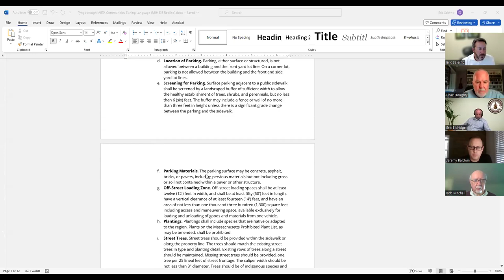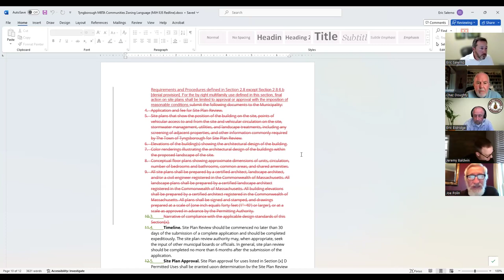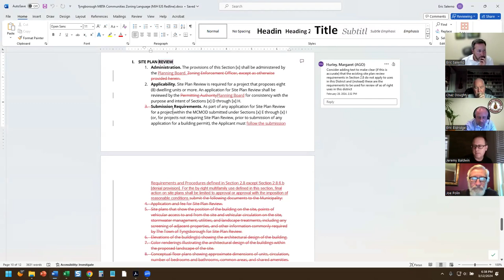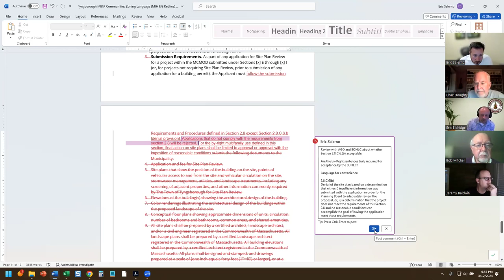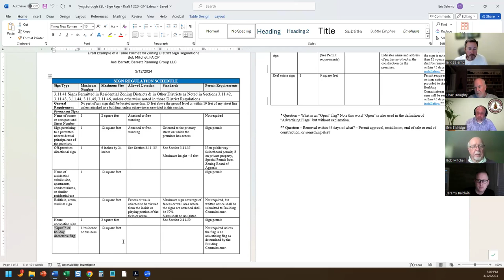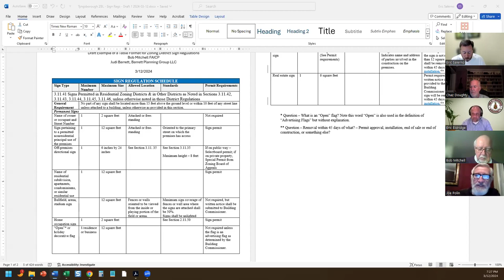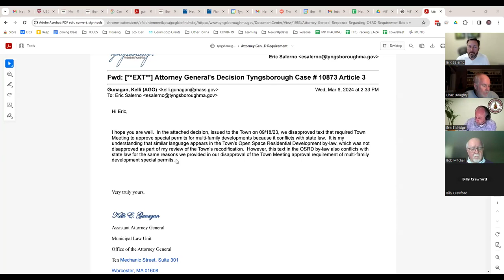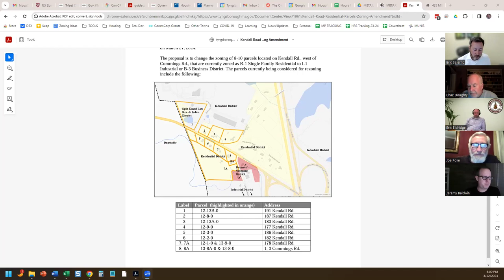Tyngsborough Zoning Review Committee 03/12/2024